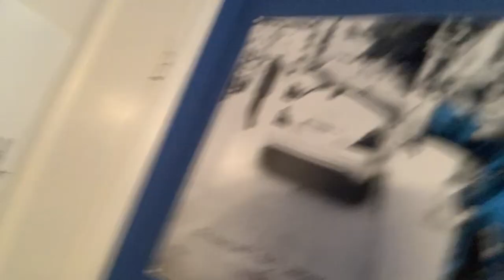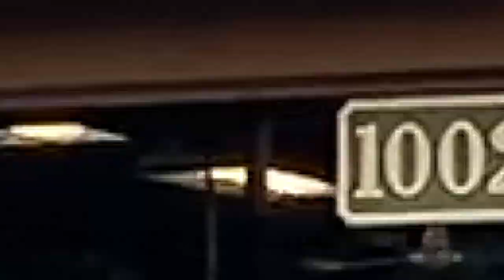Answering 20 Questions About ME!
It's finally time to answer some questions about me; 20, to be exact :) I am very happy how this video turned out to be. Hopefully, you will get something out of it.